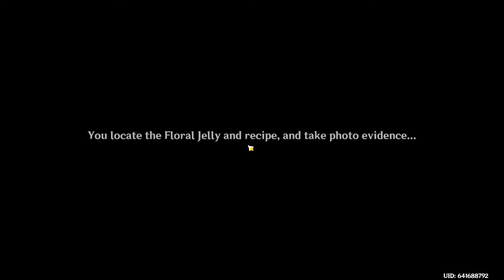Genshin Impact 3.2: Fabulous Fungus Frenzy Act III: Dual Missions: Progress and Probe!